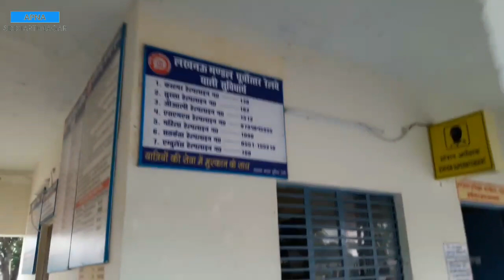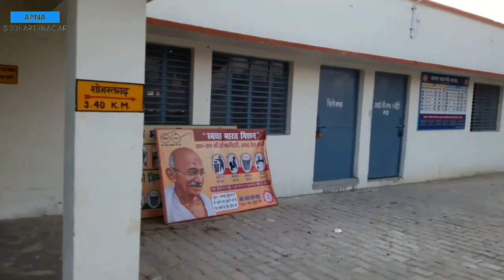परसा रेलवे स्टेशन- Parsa Railway Station Siddharth Nagar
Parsa Station is a Village in Barhni Tehsil in Siddharth Nagar District of Uttar Pradesh State, India